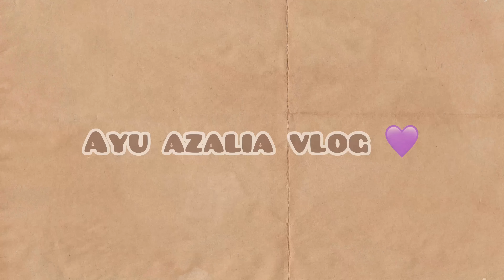Waktunya produktif.kerjaan dari pagi sampe siang kelar.cuci tas anak.unboxing sepatu cantik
Link product

Untuk kersama silahkan hubungi di dm